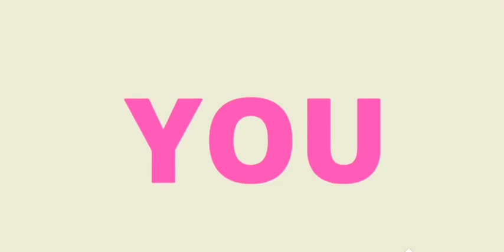A COMBO MEAL||MAGGI SANDWICH,VIRGIN MOJITO,REAL MANGO ICE-CREAM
A FULL COMBO MEAL||MAGGI SANDWICH,VIRGIN MOJITO,MANGO ICE-CREAM||
I Hope this will help you guys in a way.Share your results in the comment box down below😃

Device used: iphone XR

Editing app: Filmora Go

 Hi Everyone
I am Nikunja
I make videos on daily life hacks which is kind of a tricky or easier way to do things.I will share everything related to fashion,style,beauty,DIYS,food,lifestyle,hauls,shopping,travelling,etc.
I hope this video helps you out in a way.
||RADHEY RADHEY♥️||